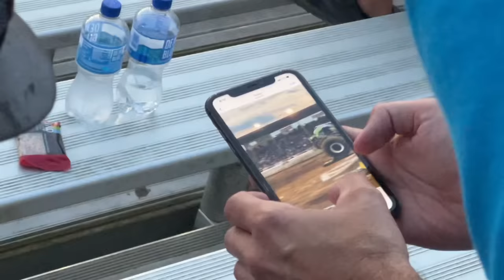Monster Truck Full Show Evansville Summer Smash Indiana 2022 Show 2